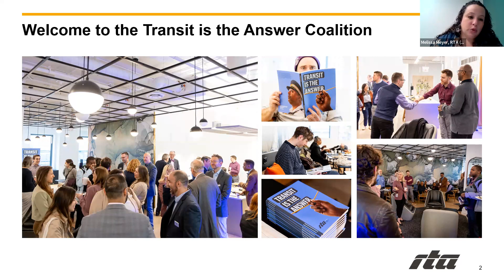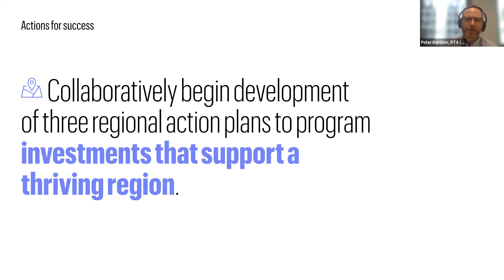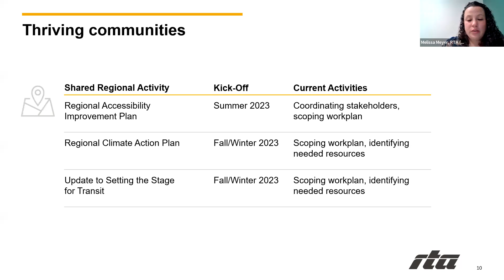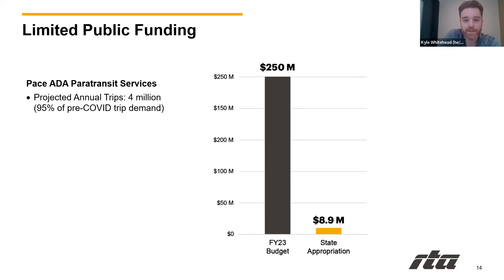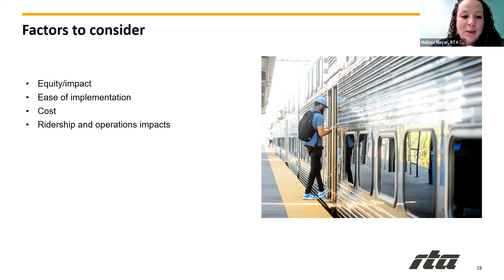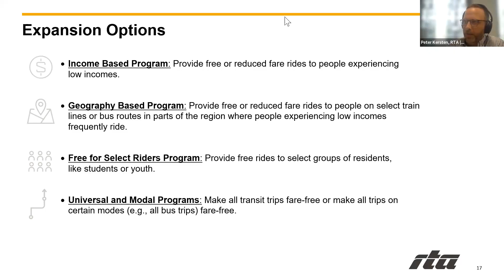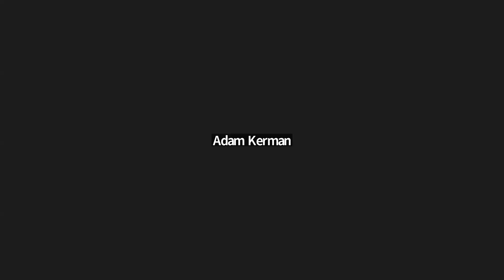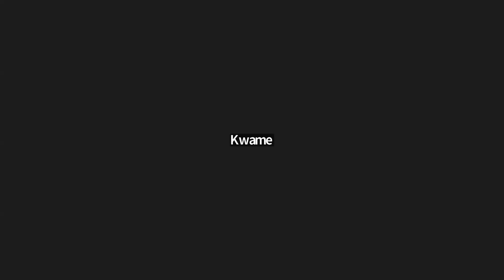RTA Transit is the Answer Coalition Meeting 1 - May 2023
The first meeting of the Transit is the Answer Coalition held virtually on May 9, 2023. Discussion included the overall coalition goals and possible expansion of the ride free and reduced fare programs.